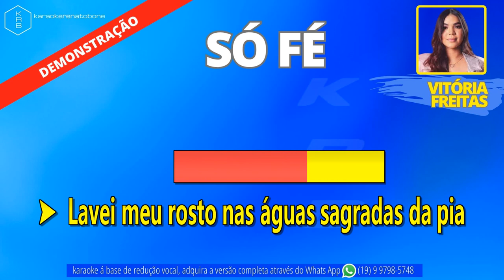SÓ FÉ - VITÓRIA FREITAS - PLAYBACK DEMONSTRAÇÃO